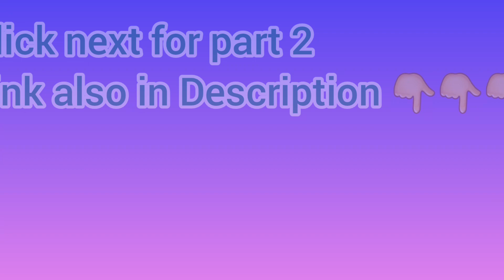How to crochet: Flower Granny Square Cardigan PART 1 😍☺️❤️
How to crochet: Flower Granny Square Cardigan PART 2